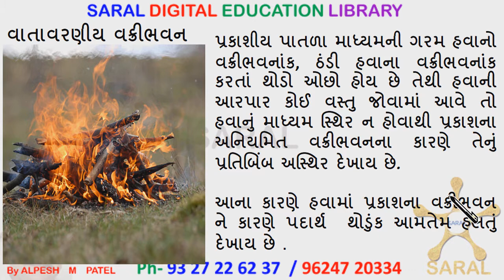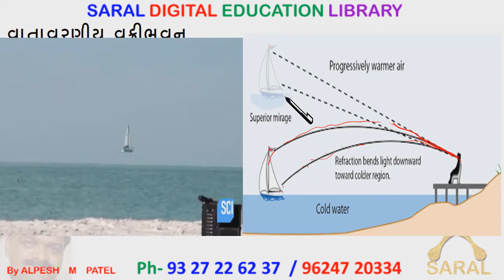10 sci ch 11 PRISM 6